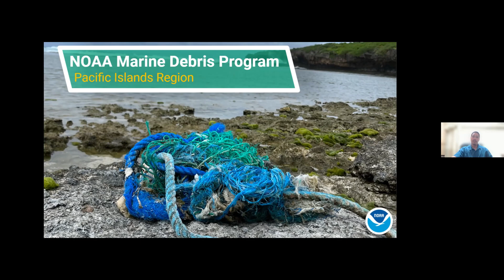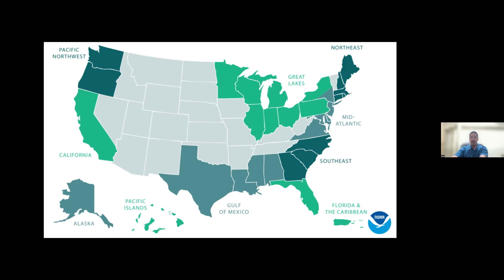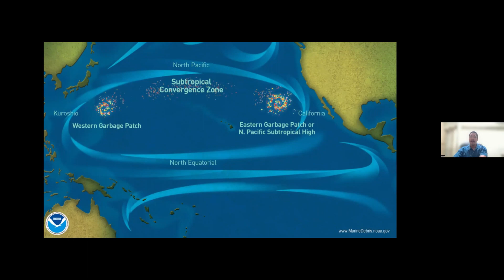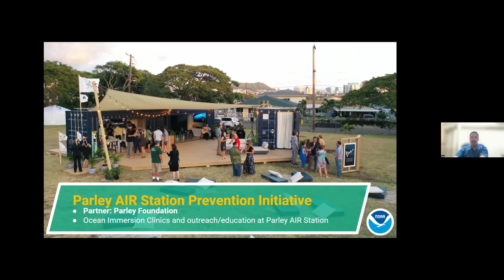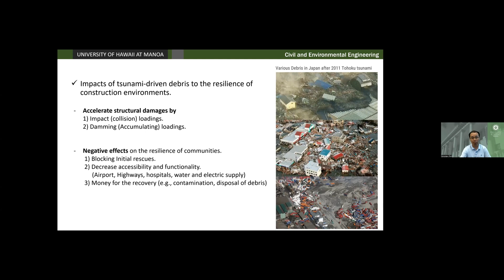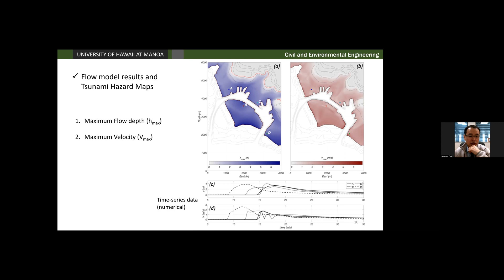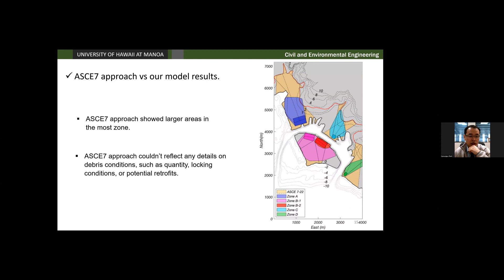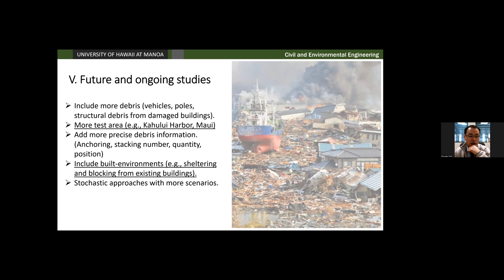November 2023 Third Thursday The Brief on Marine Debris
Oceans have suffered from pollution, both as a result of natural disasters and due to human activities that have shown a disregard for these crucial ecosystems. In this presentation, we will delve into the measures being implemented to combat marine debris and examine the far-reaching consequences it has on both terrestrial and aquatic life.

Speakers:
Mark Manuel, Pacific Islands Regional Coordinator, NOAA Marine Debris Program
Dr. Hyoungsu Park, Assistant Professor, Department of Civil, Environmental, and Construction Engineering, College of Engineering, University of Hawaii at Manoa

Presentation Date: November 16, 2023